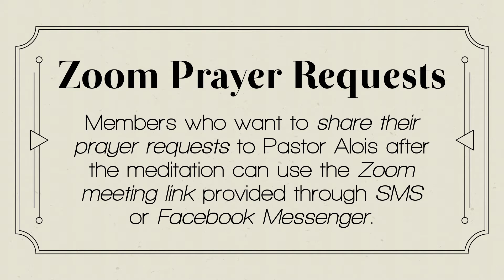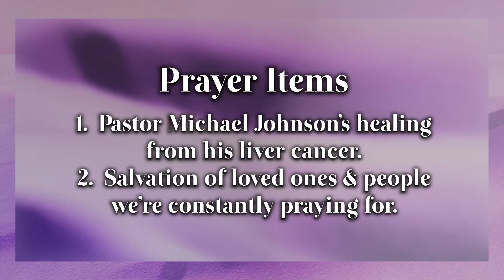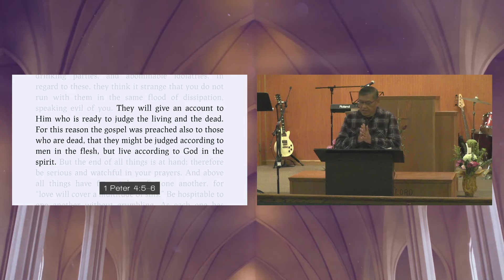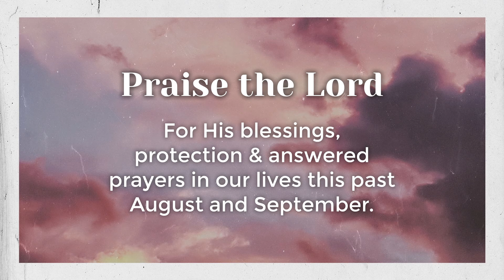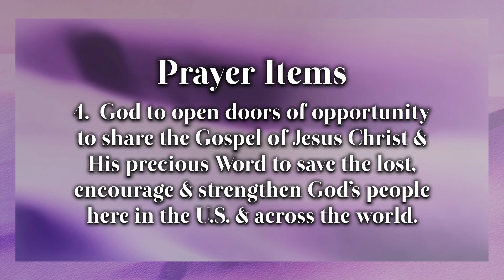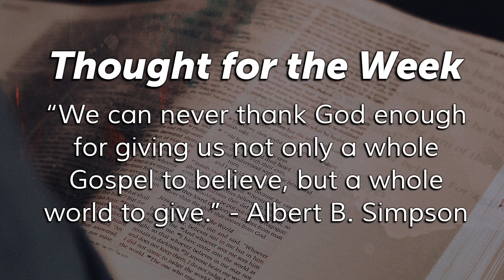"Christlike Living" - Wednesday Prayer Meeting | 11/10/21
Deacon Sam dela Cruz speaks on "Christlike Living" in his meditation for tonight's prayer meeting. The Bible text can be found in 1 Peter 4:1-6.

0:00 Welcome & Announcements
7:48 Countdown
10:48 Starting Momentarily
11:00 Opening Hymn
17:13 Meditation
46:28 Conclusion
51:52 Final Words
52:40 Goodbye & Announcements